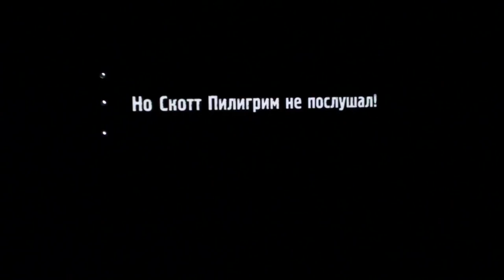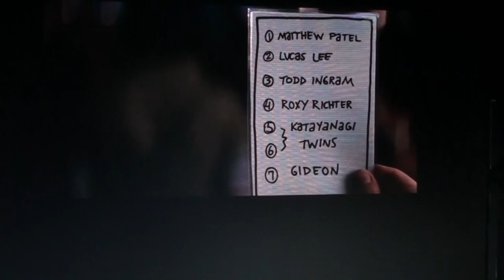Воронеж 2015 Скотт Пилигримм против всех